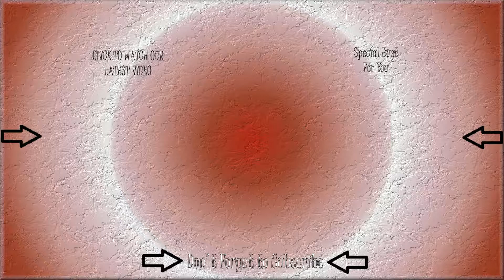Minecraft Survival Island #6 - There's an army after me